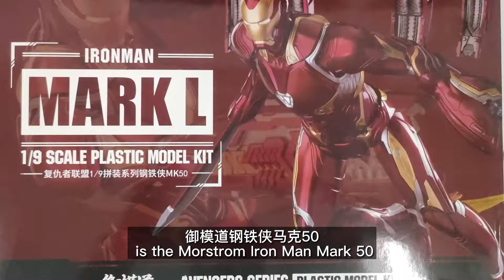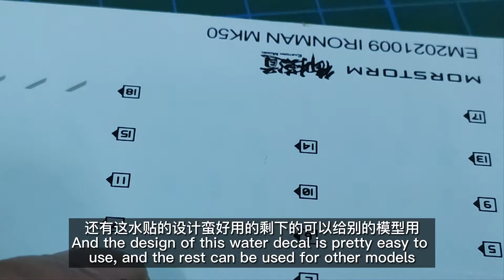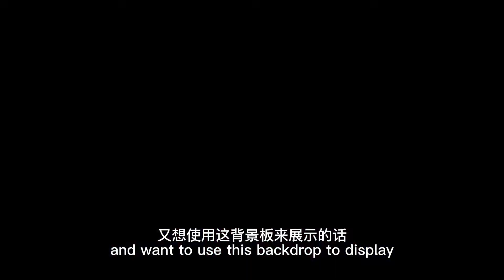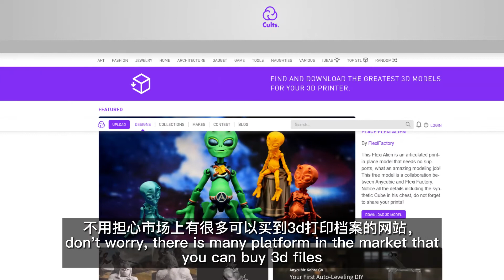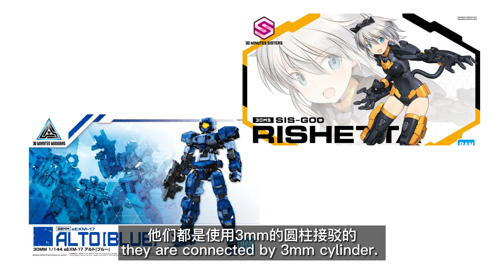走火入模#028 突破1000订阅 感谢大家支持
大家好，这里是“走火入模” #028。经过了一段时间订阅终于突破1000了，非常感谢大家的支持。1000订阅其实时很小的数字，不过对我算是不易得来的成绩。在此跟大家说声谢谢。在这影片的后端我会发出一点优惠来答谢你们的支持。将来就要迈向突破10k挑战了，希望大家继续支持。
Welcome to Enter to model #028.After a period of time, the subscription finally exceeded 1000. Thank you very much for your support. 1000 subscriptions is a very small number in real time, but it is a hard-earned achievement for me. Thank you all here. At the end of this video I will send a little offer to thank you for your support. In the future, we are going to break through the 10k challenge. I hope everyone will continue to support it.